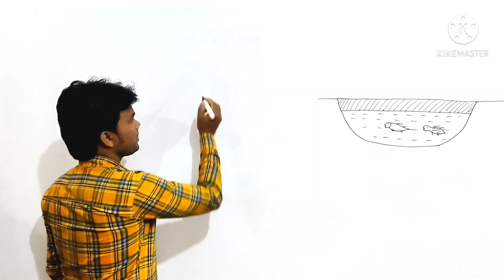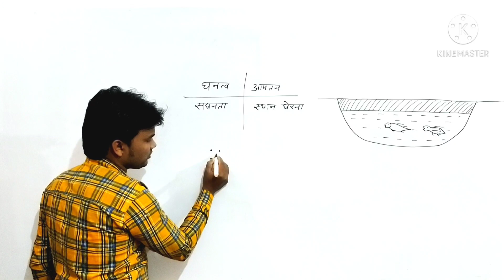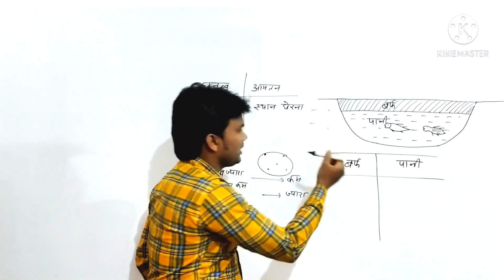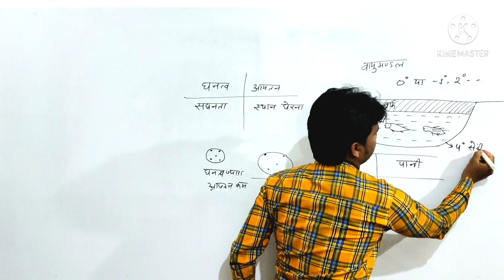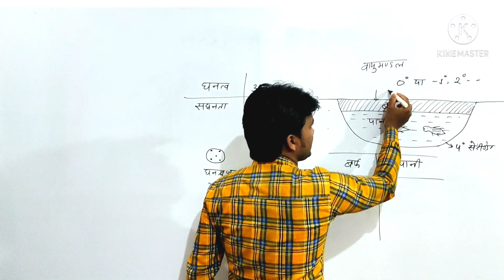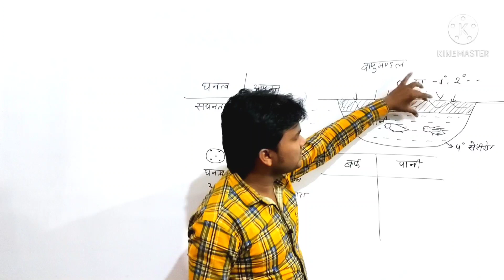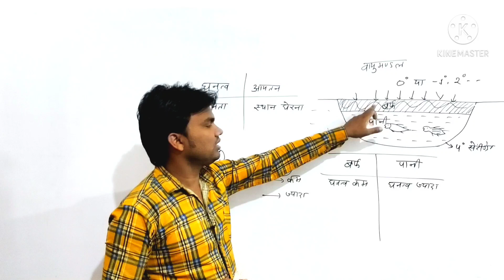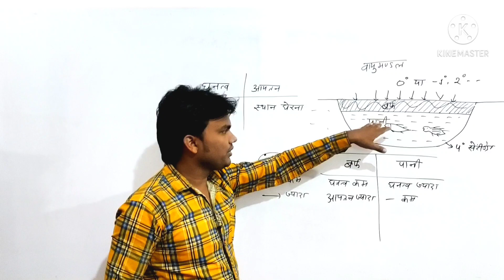झील जम जाने पर भी मछलियां जिंदा कैसे रहती हैं ll fishes live in Lake by Deepak sir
Hi
 i am Deepak Kumar Sahu.
 New light with Deepak
me aapka swaagat hai.

jhil Jam jaane per bhi machhliyan Jinda kaise rahti Hain,
झील जम जाने पर भी मछलियां जिंदा कैसे रहती हैं,
पानी का घनत्व एवं आयतन क्या होता है,
volume of water,
density of water,